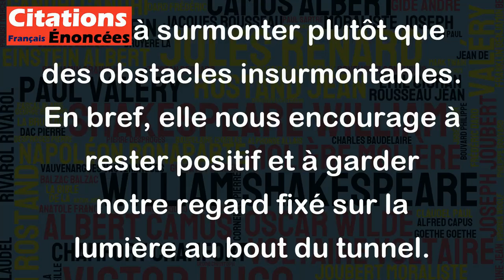Derrière le nuage, le soleil brille toujours. - Abraham Lincoln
Cette citation est très inspirante et encourageante. Elle nous rappelle que, même dans les moments sombres et difficiles, il y a toujours quelque chose de positif à attendre. Nous devons garder espoir et être persévérants même dans les moments difficiles, car finalement, la lumière finira toujours par percer à travers les nuages. Elle est un message d'optimisme et nous invite à voir les difficultés comme des défis à surmonter plutôt que des obstacles insurmontables. En bref, elle nous encourage à rester positif et à garder notre regard fixé sur la lumière au bout du tunnel.